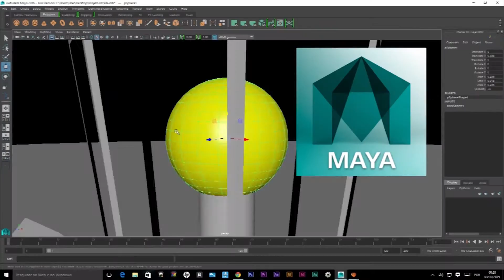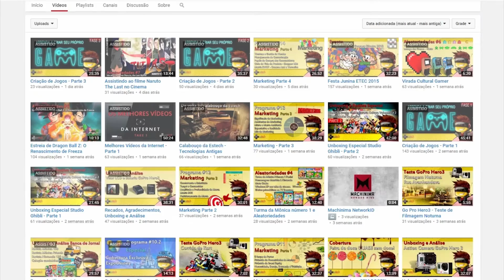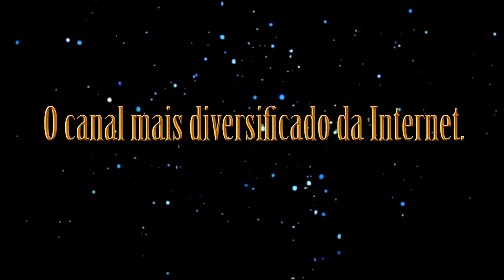Aprenda sobre Claymation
No vídeo de hoje ensinamos sobre Claymation.